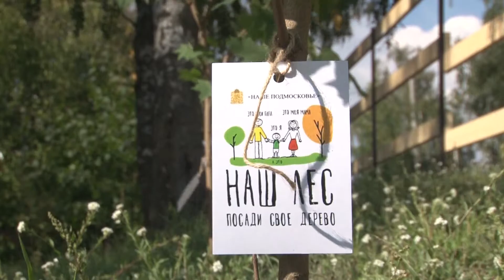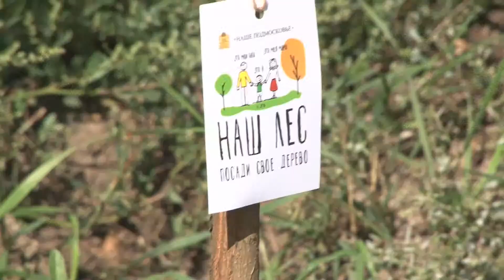Глава города Лыткарино принял эстафету Губернатора в акции "Наш Лес"